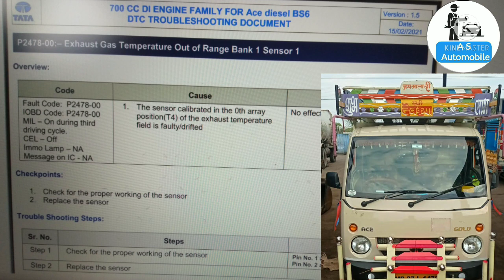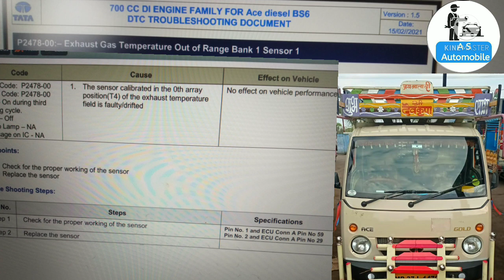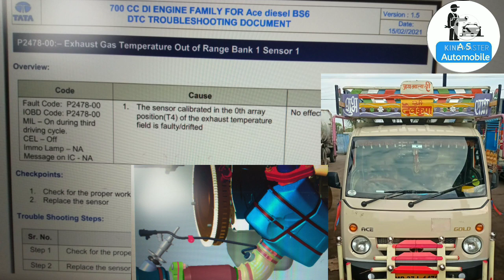P2478_00 fault कोड आने पर क्याकरे SCR_System_Fault जबहिटर का लाईटब्लिंग करे तोक्या करे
P0A0F Fault Code ane pr kya kre Starting_Problem Ace_Zip jb start n ho to kya kre

ECU_kya_hai Ace_Gold_Bs6 Me Kaun se ECU kakya Kam hota Hai Bs6 Ace gold EMS_ECU ka kya kamhotahai

P0A0F_00_Starting_Problem Ace Zip Tata AceZip Starting Problem kaise thik kre Zip Xl StartingProblem

Starting Problem SCR system fault Low DEF Starting Problem Regenaration kaise kre Starting Problem Pickup Problem

How to Work Boost Pressure Sensor Boot Pressure Sensor Kha Lga Hota Hai Kitna Volt Ata Hai! Turbo Boots Pressure Sensor

Mass Air flow sensor (HFM) kaise kam krta hai! working prinpiele hfm Sensor Kay Hai Kha Lga hota Hai

Part3⃣🔔TaTa Ace Gold Bs6 Instrument Cluster me kina kitna light ata hai aurAllVehical Cluster Review

Part2⃣🔔TaTa Ace Gold Bs6 Instrument Cluster me kina kitna light ata hai aurAllVehical Cluster Review

🔔TaTa Ace Gold Bs6 Instrument Cluster me kina kitna light ata hai aur Full Review All Vehical Cluster Review

 🔔TaTa Ace Gold Bs 6 Service Schedule kitne din pe service krvaye👍 Who to Reset Service Light

Why name Taukte is given to this Cyclone and Who give name to cyclone in India Cyclone rauktea storm intensifies expeceted to reach

Why nameTaukte is given to this Cyclone rauktea storm intensifies expeceted to reachccyclone kya hai

TaTa Ace Gold Bs6 detailed Review🔔Tata Ace Gold  full review TaTa Gold  price 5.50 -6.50L Chhoti Hathi

TaTa Intra V10 Bs6 detailed Review/Tata Intra V10 AC full review TaTa intea price 7.50 L
 TaTa Intra Mileage On Road Price

दुनिया की 3 शानदार कार /Farrari 812 competizion /Top 3 Future cars only Rich People  Top 3 luxurious car im the world  दुनिया की 3 शानदार कार

P0087-11 How to work rail pressure// Fuel rail pressure too low pickup! Drop Low oil pressure Rail Prassure Kaise Kam Krta Hai

ECo switch kay hai ? Kaise kam krta hai Hinde me .
Power switch ka wiring part 1⃣/TaTa Ace Gold key switch wire connection coler explain
Combynetion switch wiring :  TaTa Ace gold combynetion  switch sona//

Vehical Speed Sensor Kay Hai./kilomitar Sensor kay hai .Kaise Kam Krta. Vehical speed sebsor VSS

Nox sensor ka full video kay hai kaise kam krta hai .

Up ke manaura gaon ka pradhan

Regeneration ka light q ata hai hindi me jankari

Regeneration's Ka  लाइट क्यू अता है हिंदी में जानकारी/ Regeneration's light is why Information in Hindi?TaTa Ace Gold Bs6  DEF Light Reset kaise kre Hindi me TaTa ace Gold Bs6 Service Light Reset

What is ADbule  ,S.C.R.  selective catalytic Reduction Bs6 vehical TaTa Ace Gold Bs6  DEF Light Reset kaise kre Hindi me TaTa ace Gold Bs6 Service Light Reset

TaTa Ace Gold Bs6  DEF Light Reset kaise kre Hindi me TaTa ace Gold Bs6 Service Light Reset

Tata Hexa vericor400 engine review . Tata Hexa | Tata Hexa Autometic indepth engine review Tata Hexa starting problem  tata hexa diesel.
Dosto aap agar  piston aur piston ring ko bhi achhe se samjhna chahte hai to aap niche wale link pe click kre  video dekh li G ye